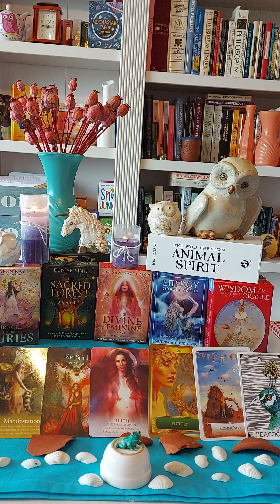Libra ♎ Manifestation. Owl Spirit. Lilith. Victory. Community. Peacock.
Oracle of the Fairies: Manifestation.

The Sacred Forest Oracle: Owl Spirit.

The Divine Feminine Oracle: Lilith.

Energy Oracle: Victory.

Wisdom of the Oracle: Community.

The Wild Unknown Animal Spirit: Peacock.